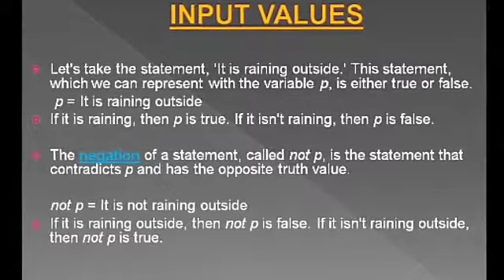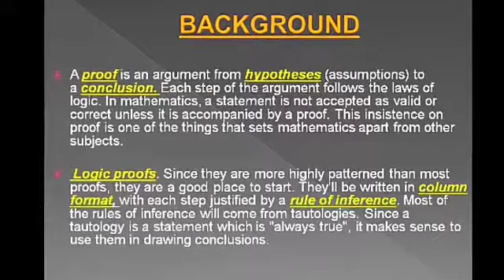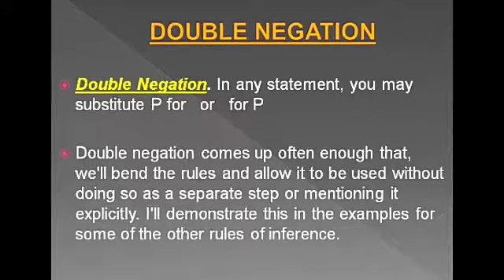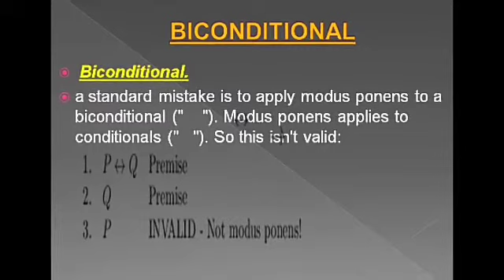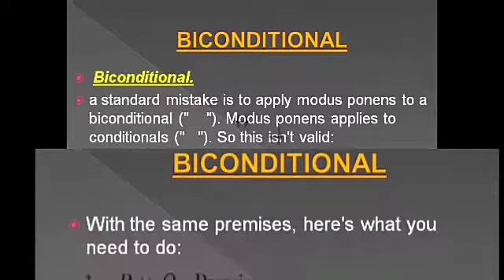Mathematics in Modern World- Logic